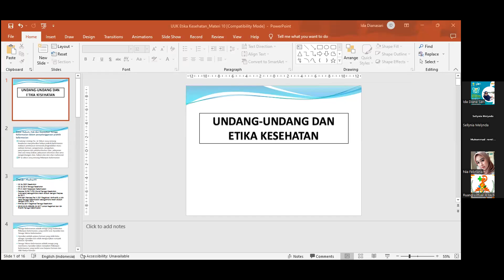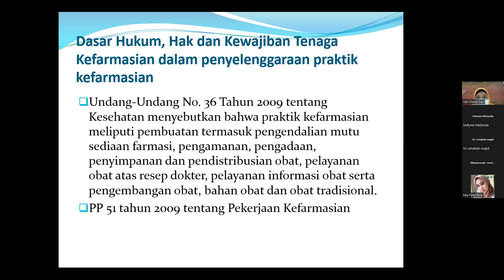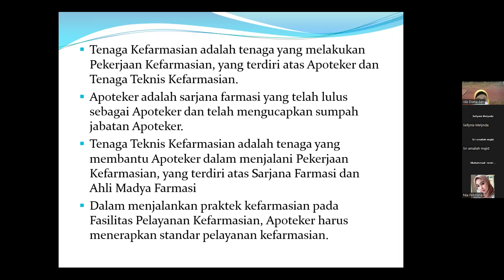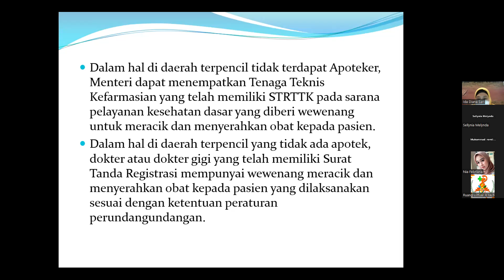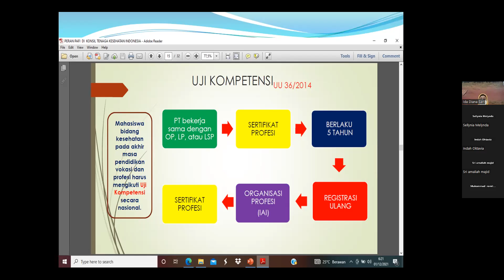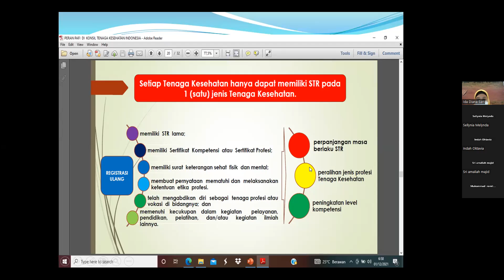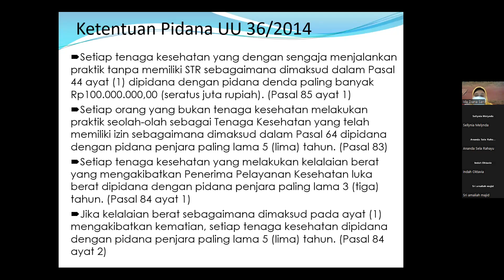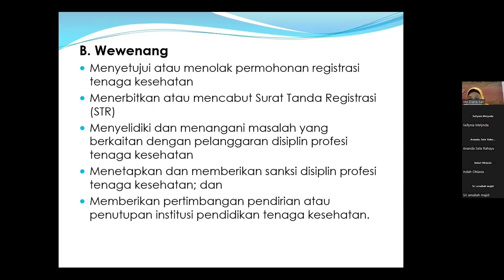26 November 2022 UUK